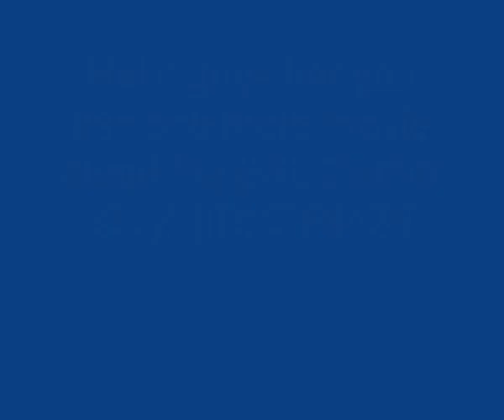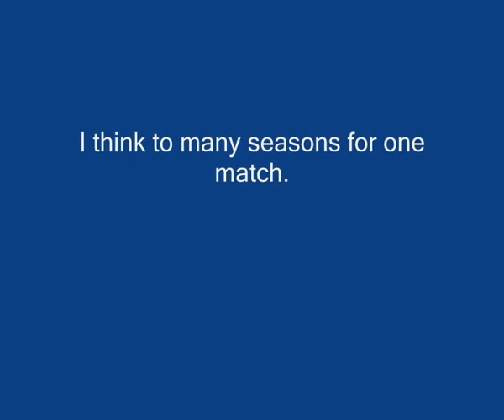chry [ESL Cheater or SKill?]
Her you can see the seasons from only one match. Make your own Mind about the ESL-Player "chry"

In the protest he was post one link for his defense.
And he says that this is normal Skill. (But he has no Trusted Level)